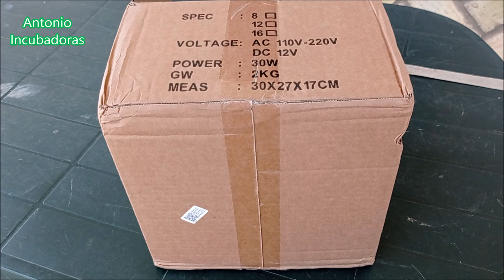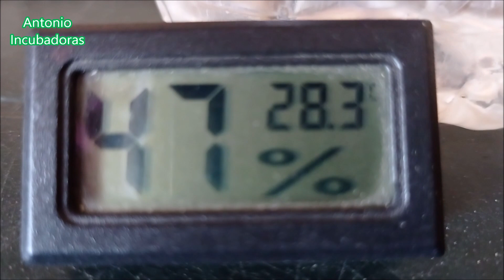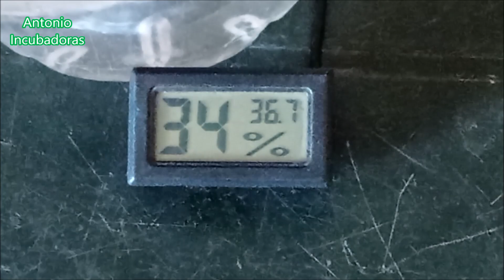Corte de luz durante la incubación en la incubadora casera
Qué hacer durante un corte de luz durante la incubación de huevos en una incubadora casera para mantener la temperatura.